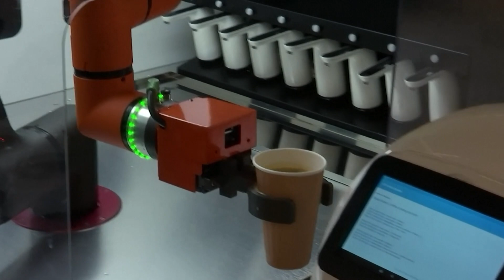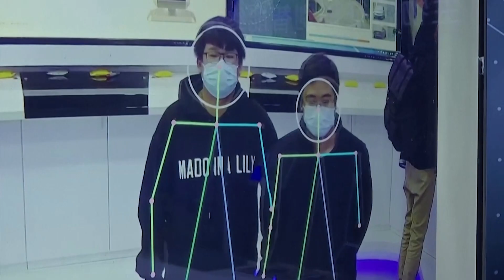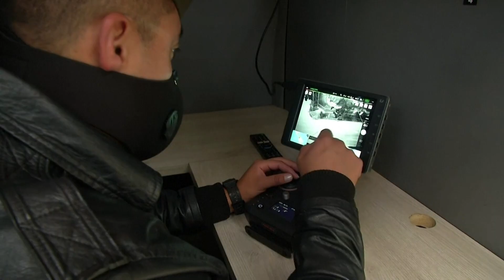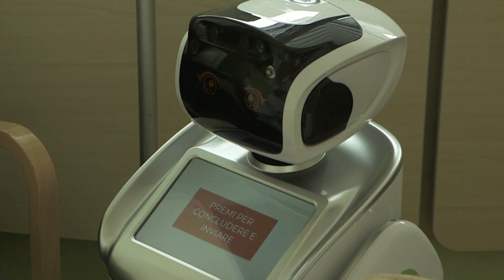Robots at Work: The new normal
From social robots fighting loneliness to the dangers of rushed development, a series of experts share their predictions and concerns of how the current health crisis will shape the field of robotics.